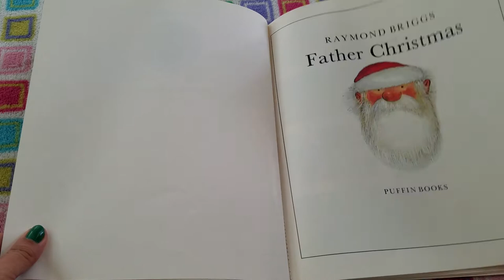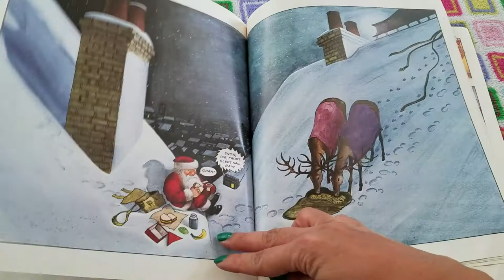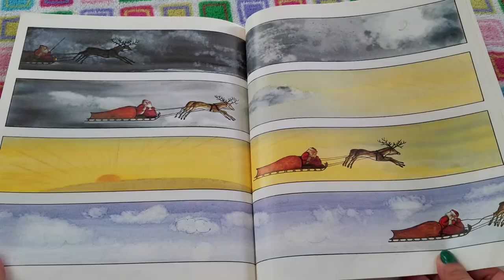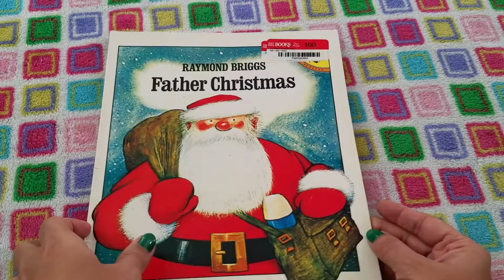Father Christmas by Raymond Briggs, Vintage, 1973, Puffin Books.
Children's Book Flip-Through